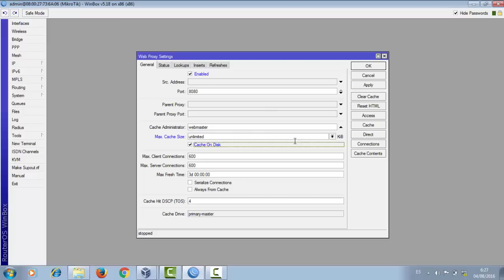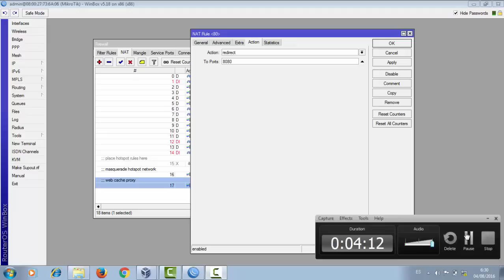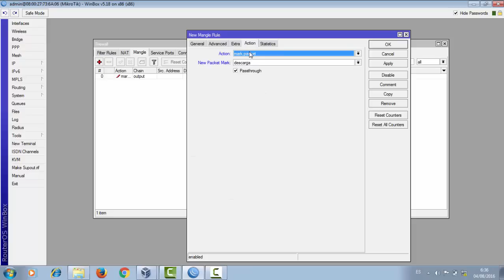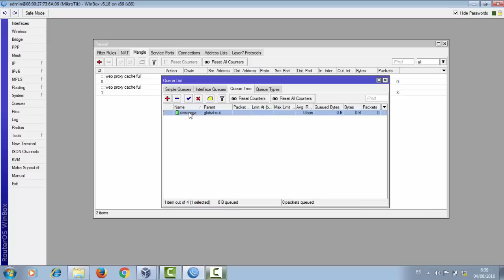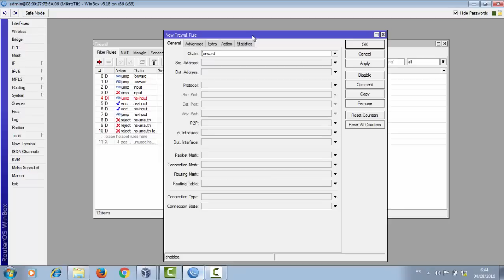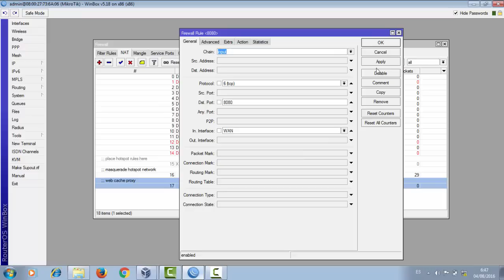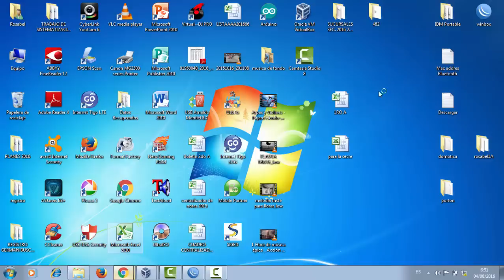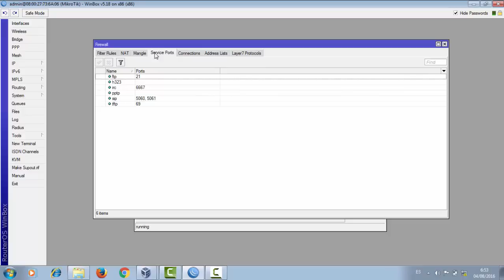Mikrotik Configurar Web Proxy Cache full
en este vídeo aprenderemos a configurar un Web Proxy Cache